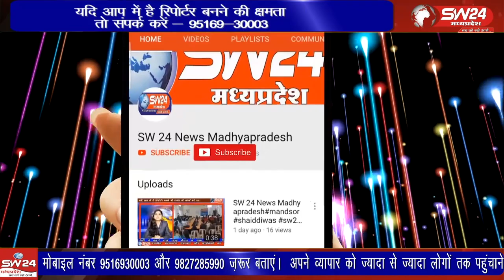खरगोन जिले में गुरुवार को ईद- उज- अजहा (बकरीद) का त्यौहार पूरे अकीदत और ऐतराम के साथ मनाया गया।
खरगोन जिले सहित समूचे अंचल में गुरुवार को ईद- उज- अजहा (बकरीद) का त्यौहार पूरे अकीदत और ऐतराम के साथ मनाया गया।